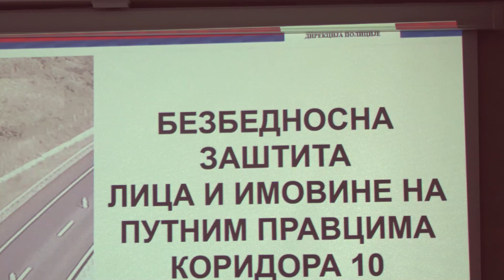Koridor 10 i ove sezone najbezbednija saobraćajnica u Evropi, baš kao i prošle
Ministar unutrašnjih poslova Srbije Aleksandar Vulin: Koridor 10 i ove sezone najbezbednija saobraćajnica u Evropi, baš kao i prošle
Ministar unutrašnjih poslova Srbije Aleksandar Vulin, nakon što je održana tromesečna akcija pojačanih mera i aktivnosti policije na Koridoru 10, istakao je da je ostvareno povoljno stanje bezbednosti na ovom putnom pravcu, kao i da je zahvaljujući odgovornom i predanom radu pripadnika policije, Koridor 10 najbezbednija saobraćajnica u Evropi.
„Pripadnici Ministarstva unutrašnjih poslova sa ciljem organizovanog i planskog pružanja bezbednosne zaštite domaćim i stranim državljanima koji su u toku letnje turističke sezone putovali Koridorom 10 sproveli su akciju u periodu od 15. juna do 15. septembra 2022.", rekao je ministar unutrašnjih poslova Aleksandar Vulin.
Ministar unutrašnjih poslova istakao je da je  povećano prisustvo policije na Koridoru 10 značajno doprinelo  smanjenju činjenja prekršaja i krivičnih dela.
"Tokom 2022. godine Koridorom 10 prošlo je više od 14 miliona lica i 4 miliona vozila što jasno govori sa aspekta bezbednosti koliko je naš koridor 10 bezbedan i siguran.
Velika vidljivost i prisustvo policije, kao i njihov efikasni rad, doprineo je smanjenju činjenja prekršaja i krivičnih dela iz svih oblasti na Koridoru 10. Ukupan broj krivičnih dela izvršenih na putnim pravcima Koridora 10 smanjen je za 35,87 odsto u odnosu na 2021. godinu, izvršeno je 59 krivičnih dela, dok su u 2021. godini izvršena 92 krivična dela.  Takođe, smanjen je broj krivičnih dela izvršenih na parking prostorima benzinskih pumpi, ugostiteljskih objekata i uređenim odmorištima na putnim pravcima Koridora 10 za 25 odsto, tokom letnje turističke sezone 2022. godine, izvršeno je devet krivičnih dela sa manjom materijalnom štetom i ja sam zaista ponosan na sve moje policajce angažovane na očuvanju bezbednosti Koridora 10", istakao je ministar unutrašnjih poslova Aleksandar Vulin.
Ministar unutrašnjih poslova Vulin zahvalio se svim policijskim službenicima koji su svojim radom doprineli da Koridor 10 i ove letnje sezone, baš kao i prethodne godine bude najbezbednija saobraćajnica u Evropi i što je najvažnije, da domaći i strani državljani koji prolaze Koridorom 10 budu sigurni i bezbedni i da su uvek i u svakom trenutku imali i imaju kome da se obrate za pomoć.